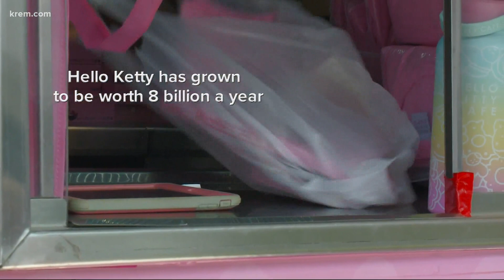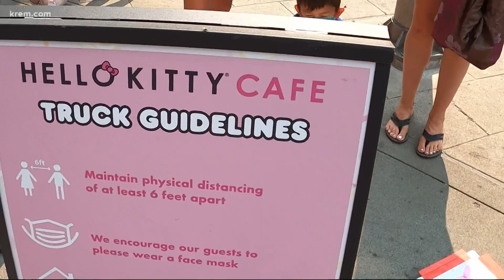Hello Kitty food truck stops by Spokane's Riverfront Park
The Hello Kitty Cafe truck returned to Spokane's Riverfront Park Square on Aug. 14.
The truck’s menu features a four-piece mini cake set, five-piece macaron set, a three-piece cookie set, a two-piece Hello Kitty pocket pie set and a Hello Kitty Cafe giant chef cookie. It also sells merchandise out of the truck, including shirts, a cookie plush, mugs, keychains, lunchboxes and thermoses.